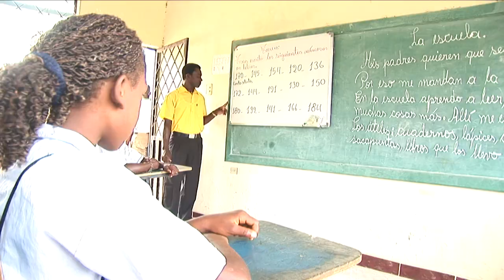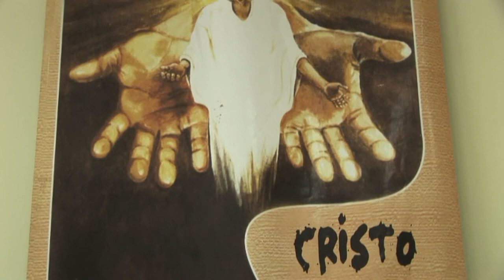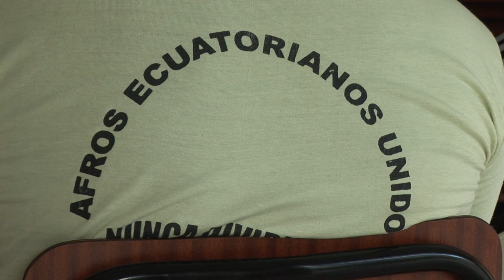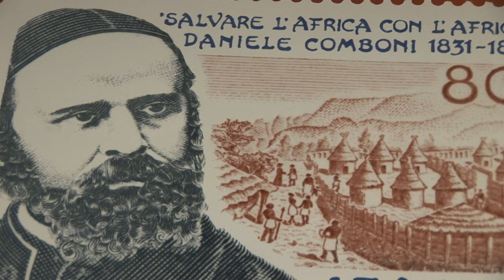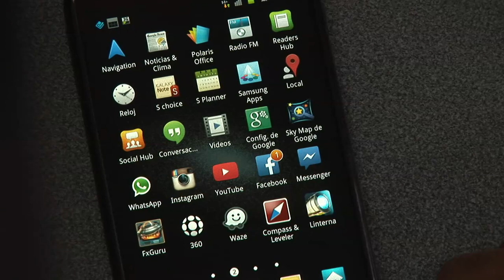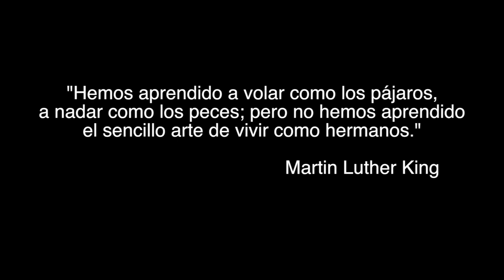Misioneros de la hermandad afro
Hace unos años en Ecuador nació una hermandad que inspirados en San Daniel Comboni se dedican a trabajar pastoralmente por los afroecuatorianos.